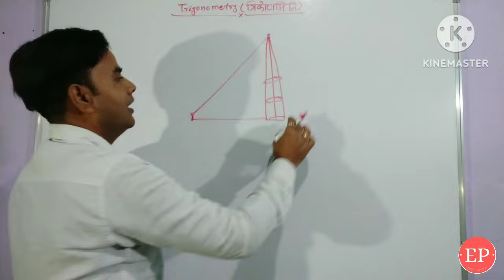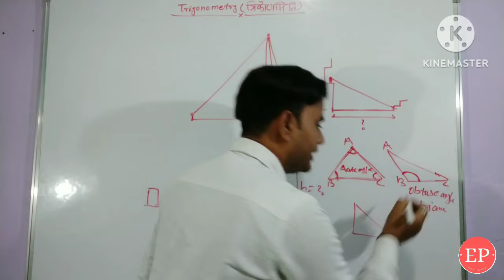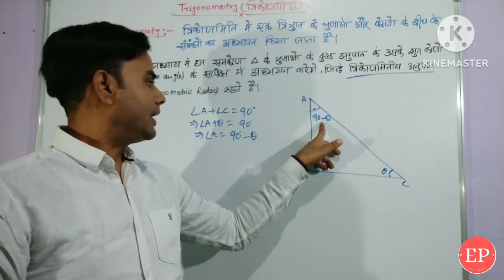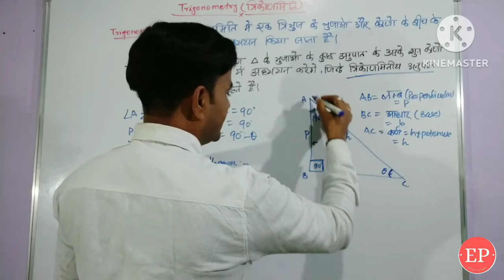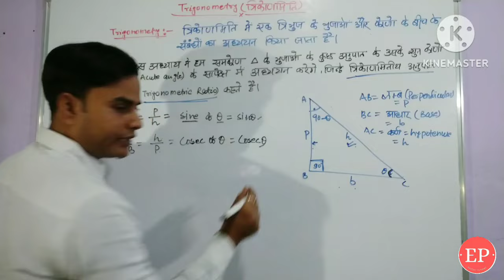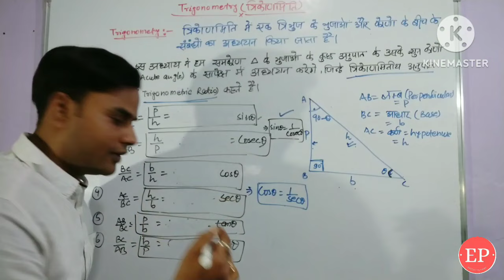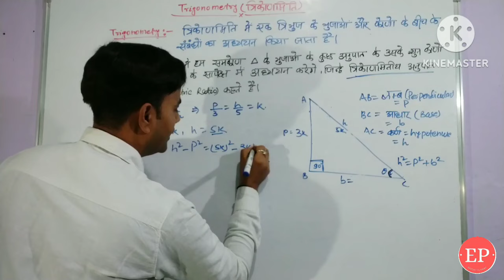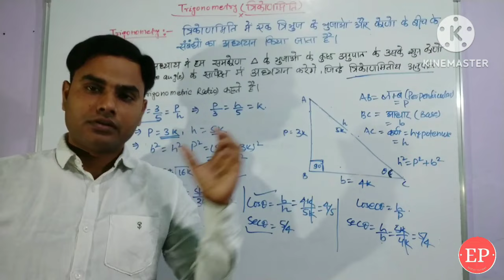Trigonometry | Introduction to Trigonometry (Part -1) | Trigonometric Ratio | Class 10th Board exams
Trigonometry | Introduction to Trigonometry (Part -1) | Trigonometric Ratio | Class 10th Board exams  | trigonometry class 10 formulas in hindi | Trigonometry class 10 chapter 8 | Railway NTPC, SSC